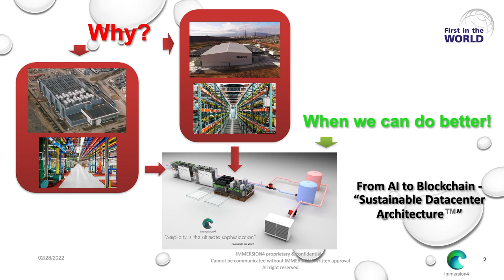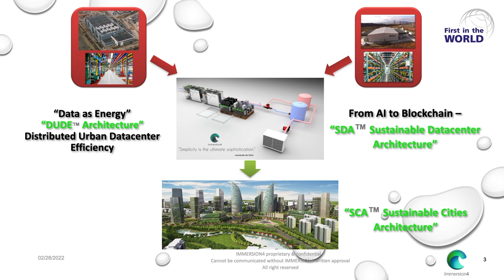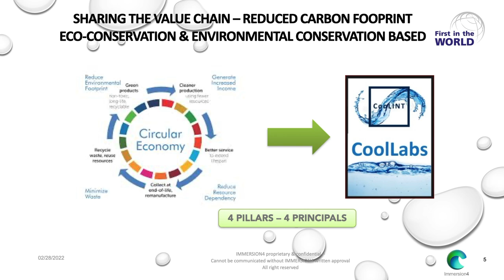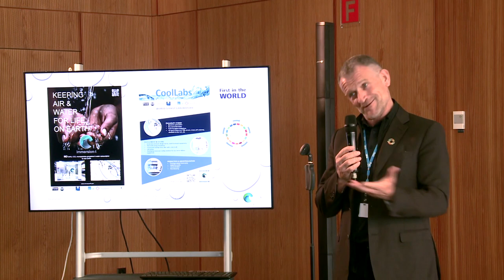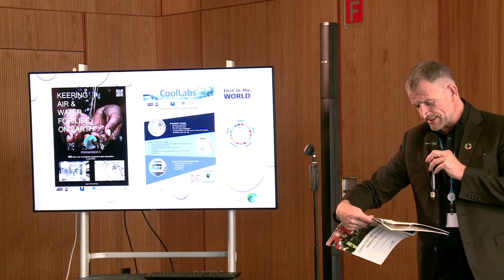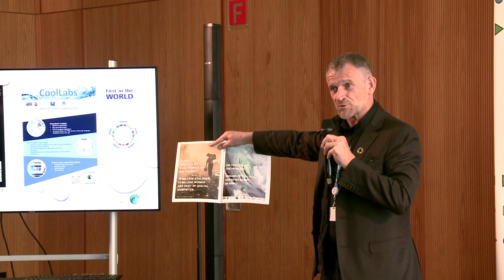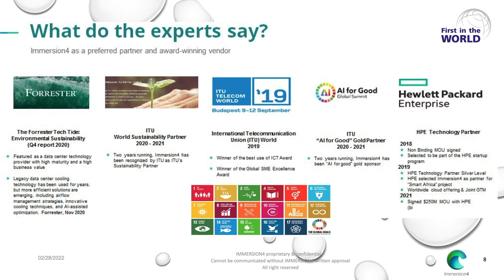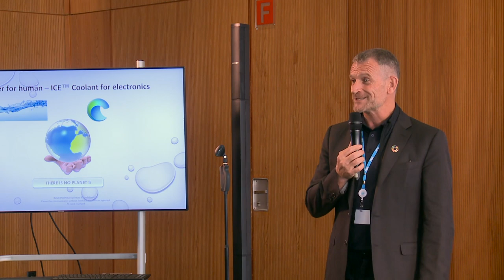WTSA-20 EXPO: Sustainable digital world by Immersion 4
Presentation from Immersion 4 at the World Telecommunication Standardization Assembly (WTSA-20), in Geneva, Switzerland.